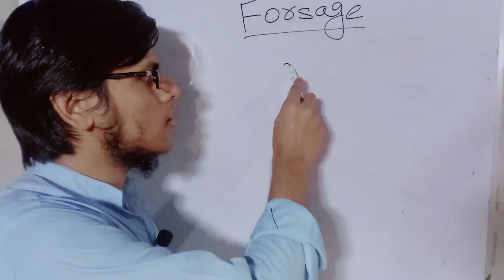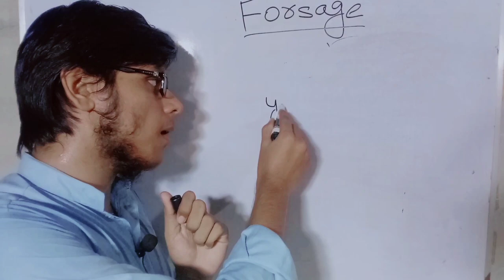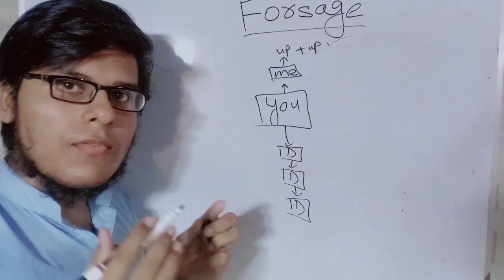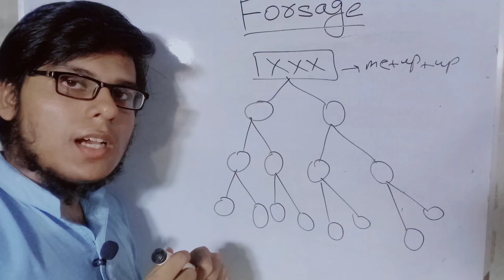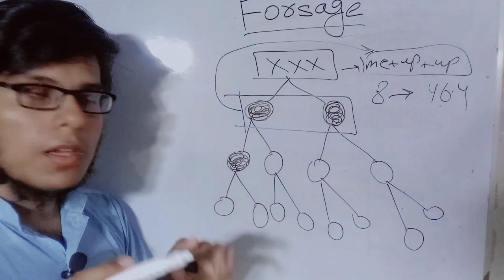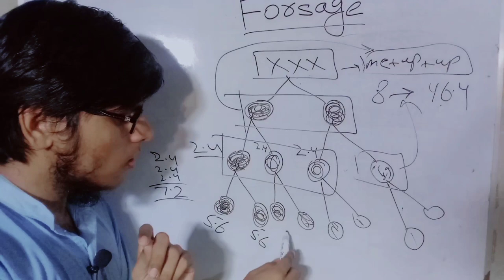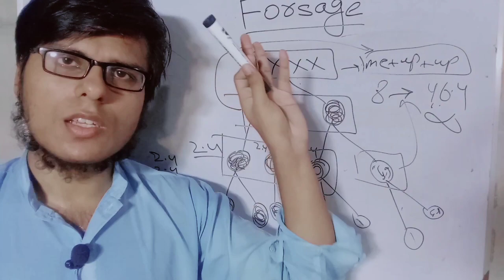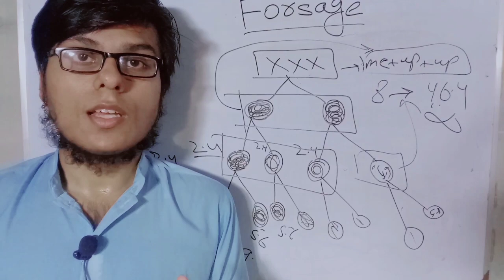non working system in forsage | non working income plan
👉forsage id:- 457033
Aslam o Alikum! i am working on forsage busd. And this is smart business that can start everyone with only 10$ plus 0.006bnb (2700pkr).I am also work on Free websites and eran on that and invest on forsage System.
MAIN POINT:-
👉100% Payout
👉100% Decenterlized System
👉Risk Free System
👉No Admin
👉No CM
👉No Owner
👉No Company
👉Transaction In One Second
👉Need Trust Wallet from playstore
👉Need Zoom App from playstore
👉Life Changing Oppertunity
👉200 Country Successful Business
👉Rassian Concept
👉MR. LADO
👉Binance Dollors
👉Decenterlized?
                          What is decentralization? What are its benefits and advantages?
Decentralized marketing is created on an automated contract that guarantees you maximum security and stability.
👉Smart Contract:-
                              A smart contract is an algorithm with automatic execution. It exists
inside the Smart Chain blockchain*, which is one of the top cryptocurrencies. Smart contracts, like cryptocurrencies themselves, are decentralized. They work strictly according to a certain program, and once they are launched, it is impossible to change their mode of operation. The code that determines the logic of a smart contract is written in a blockchain, and all calculations are performed by millions
of computers around the world. This ensures that a smart contract cannot be hacked or stopped.
👉Blockchain:
                    Blockchain is an immutable register of transactions and information,
protected from any further manipulation by cryptographic methods. It is imultaneously maintained by thousands of independent computers around the world.
👉BUSD:-
            BUSD is a cryptocurrency with a fixed exchange rate that is equal to $1. It has a fully verified code and is approved by the New York State Department of Financial Services.
👉Benefits Of BUSD For Forsage:-
1) Fixed Cost. Your Forsage performance is no longer affected by rate fluctuations and market corrections.
2) All the opportunities that cryptocurrency provides. BUSD token can be exchanged for any cryptocurrency on DEX exchangers with negligible fees in a couple of clicks.
3) Simple calculations. Registration fees, upgrades, and cycles are now specified in US Dollar equivalents.
4) Precise planning. You can accurately track costs and estimate results without
wasting time converting from one unit to another.
5) Protection of participants' interests. BUSD is fully backed by the US Dollar at a ratio of 1:1 and can always be exchanged for Dollars. It was created in a Paxos and Binance partnership.
👉Forsage marketing:-
                                   Forsage marketing is implemented on the Smart Chain lockchain smart contract technology. The marketing employs the BUSD token in the BEP-20 format with a stable exchange rate of 1 USD. To send BUSD or any other token functioning in the Smart Chain blockchain, you will need a certain amount of BNB to pay the fee.
👉BNB — This is the internal BEP-20 format coin of the Smart Chain blockchain, which is required to pay the transaction fee.
👉BUSD — This is the BEP-20 format Smart Chain blockchain coin with a stable rate of 1 USD.
👉forsage busd
👉forsage in pakistan
👉forsage me id kaise banaye
👉forsage kya hai
👉forsage full details
👉Tech ASAD YT
👉techasadyt